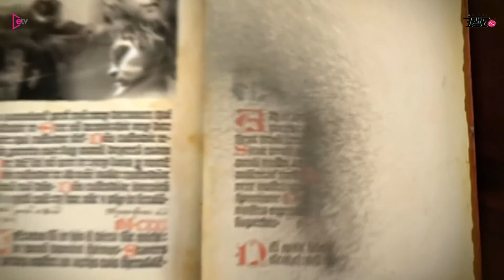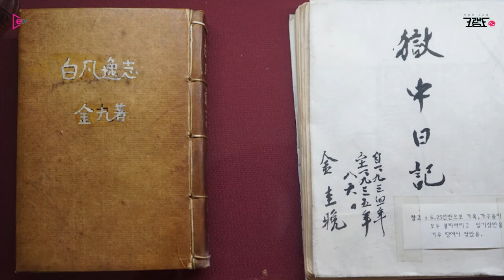[오동진 고규대의 크랭크人] #4-1 개봉작 '대장 김창수' 이원태 감독 "조진웅, 더할 나위 없었다"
[이데일리 고영운 PD] 오동진 고규대의 크랭크人 네번째 편, 지난 19일 개봉작 ‘대장 김창수’의 이원태 감독을 만났다.

MBC ‘신비한TV 서프라이즈’를 만든 장본인으로,예능 PD에서 영화감독으로 변신한 이원태 감독.

얼마전 부산영화제에서의 관객 반응, 그리고 김구 선생의 후손으로 부터 받은 호평에 비로서 마음의 부담을 덜 수 있었다는 그는 “우리와 같은 한 인간의 모습을 진성성있게 그리고 싶었다”며 영화 제작 동기에서부터 제작의 부담감과 촬영 현장에서의 숨겨진 이야기 등 작품을 둘러싼 풍성한 이야기를 들려줬다.

특히 백범 김구의 청년 시절을 그린 휴먼 드라마 ‘대장 김창수’는 배우 조진웅의 눈부신 호연으로 개봉 전 부터 화제를 모았는데, 이에 대해 이 감독은 “단 한 테이크만으로 충분할 정도의 압도적 연기를 선보였다”며 극찬을 아끼지 않았다.

두 베테랑 오동진 영화평론가와 고규대 기자의 만남으로 더욱 풍성해진 ‘크랭크人’ 시즌3. 매주 금요일 오전 VOD로 업로드 되며 이데일리 홈페이지(etv)와 이데일리 유튜브, 이데일리 페이스북, 이데일리 네이버TV, 이데일리 카카오TV에서 시청할 수 있다.